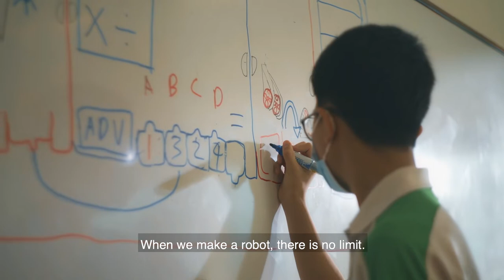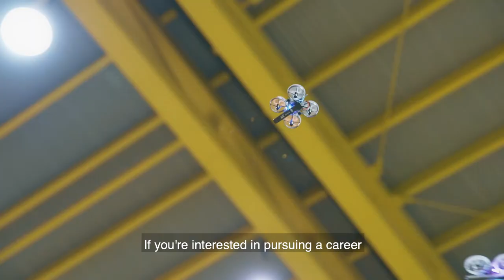WWSS CCA Showcase: Clubs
The three clubs, Audio and Visual Aids (AVA), Robotics and Westwood Flying Club provide students with ample opportunities to explore a diverse range of specialised interests. Students can learn to code, operate audio-visual equipment or learn about the mechanics of flying.